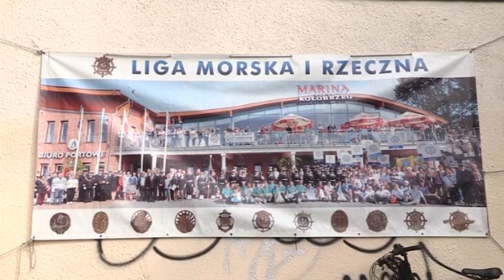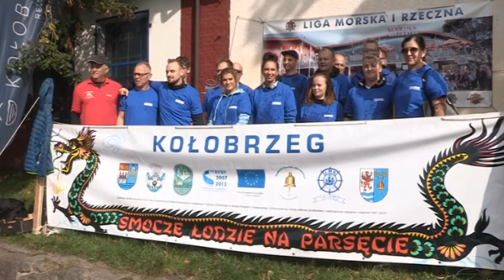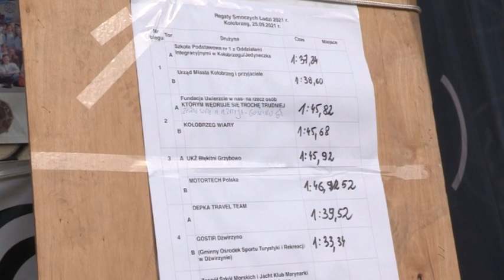JUBILEUSZOWE REGATY SMOCZYCH ŁODZI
Od 20 lat Liga Morska i Rzeczna organizuje w Kołobrzegu Regaty Smoczych Łodzi. Zawody są już naszą kołobrzeską tradycją i każdego roku przyciągają tłumy zawodników i publiczności.